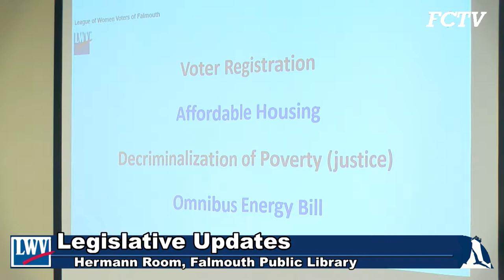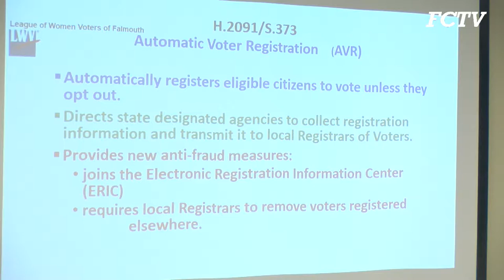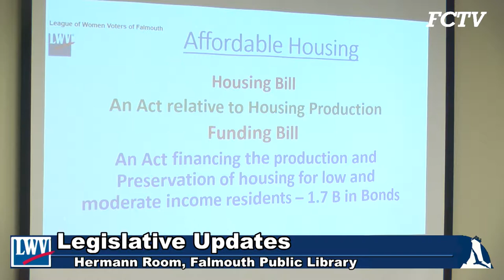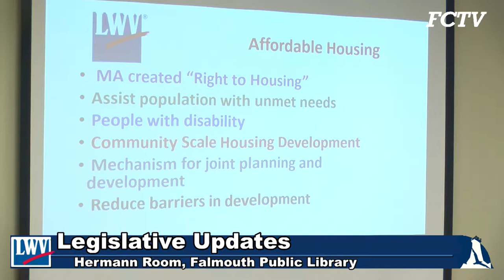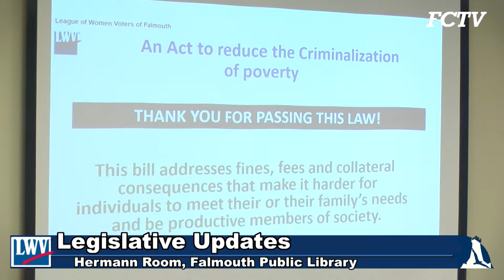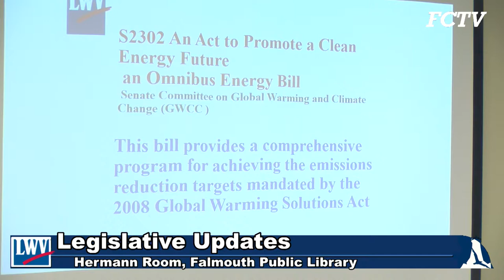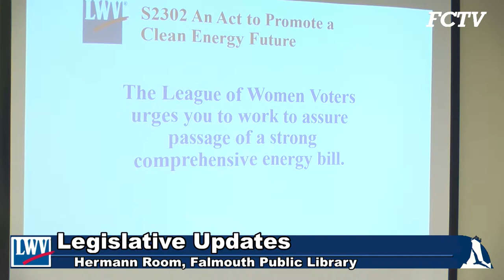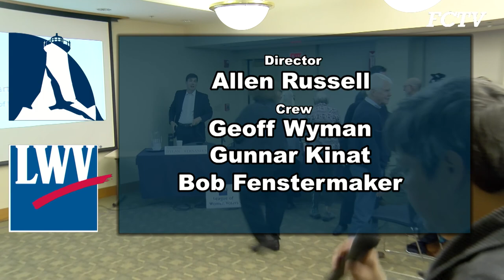Legislative Update May 1st 2018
The three state legislators representing Falmouth had their annual disussion with the League of Women Voters of Falmouth. Senator Vincent deMacedo, Representative David Vieira and Representative Dylan Fernandez were on hand. The first half of the discussion focused on legislative issues of high priority for the League. The second half was devoted to Q & A form both League members and the public.